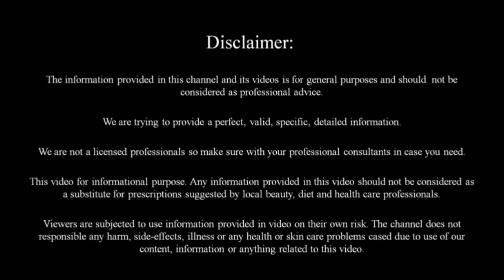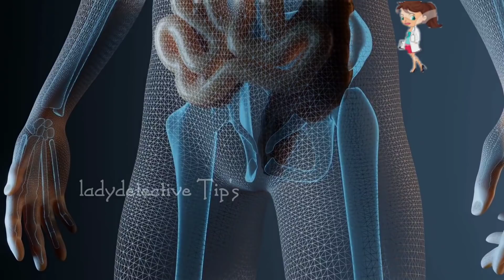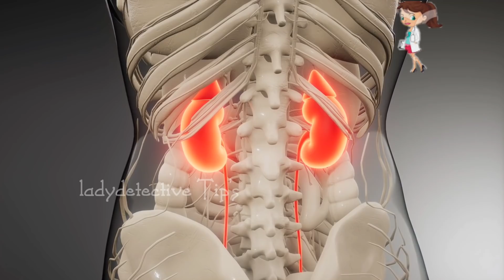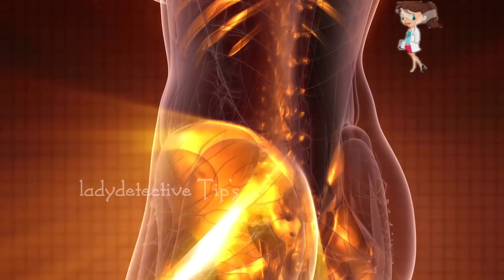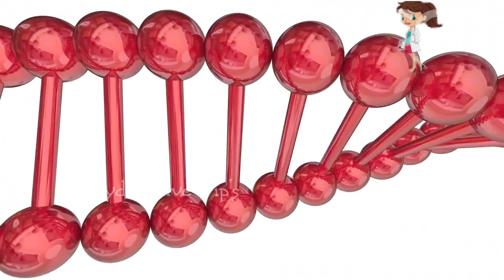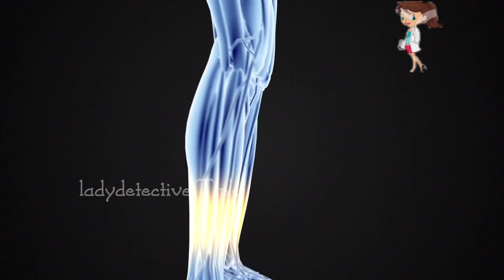మీ కాళ్ళు,చేతులు,ముఖంలో వాపులను మాయం చేసే గింజలు కేవలం 2 సార్లు తీసుకుంటే చాలు|swellingcauses & tips